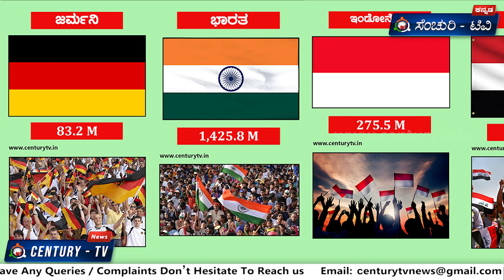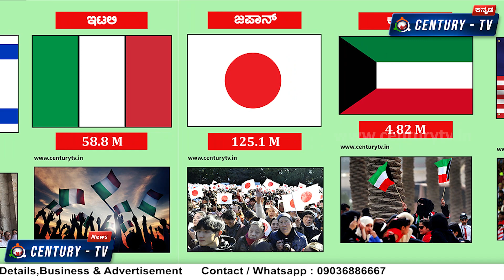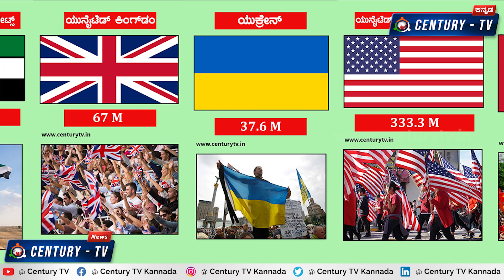ಪ್ರಪಂಚದ ಜನಸಂಖ್ಯೆ ನಿಮ್ಮ ಊಹೇ ಎಷ್ಟು..? | Century TV Kannada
Welcome to Century TV, Your One-Stop destination for all the latest political news, sandalwood updates, entertaining comedy sketches, and daily news updates. Want to stay in the loop?